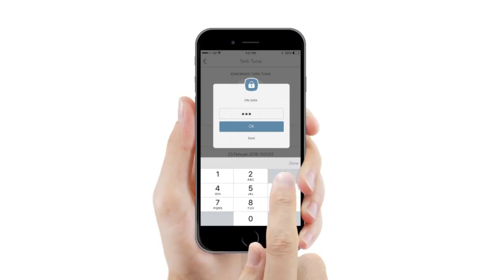SAKUKU Tutorial : Tarik Tunai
Client : VML - BCA

MULTIMEDIA SPECIALIST